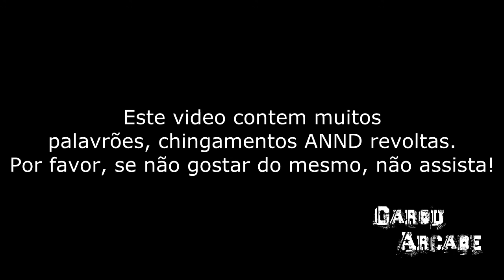[A.V.A] Alliance of Valiant Arms - Descontando tudo no Jogo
Sim falei o nome errado.
Abraços e se cuidem \o